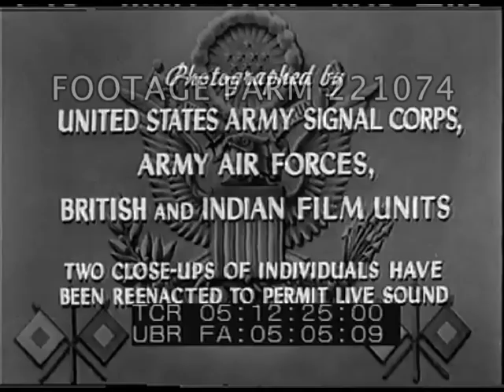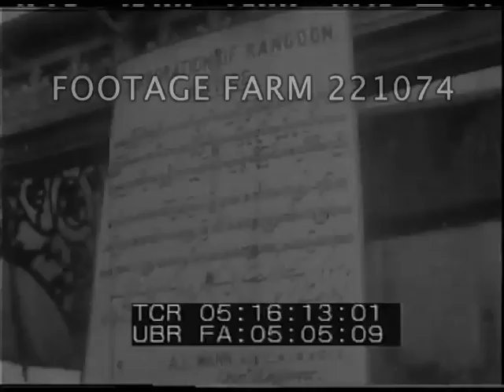The Stilwell Road R1/6 221074-03 | Footage Farm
Story of China-Burma-India Theater of Operations (CBI) during WWII.  Narrated by Ronald Reagan [?]
Aerial shot over mountains.  Animated map land bridge Burma Road to China.  Aerial shots of Burma Road.  Chinese workers build Burma Road, pounding on rocks of mountain cliffs.  Snowy mountain road w/ camels,  trucks carrying ammunition.  Animated map, pans West to show land bridge of Iran, arrows point to battles of El Alamein & Stalingrad.  Pan East to Asia, (animated map) Japanese destruction of Burma Road.
05:14:52  MacArthur & Admiral Nimitz at map.  Japanese troops march, Japanese planes bomb.  British General Alexander.  Gen. Stilwell w/ Chinese troops look at map in field.  Map of Asia w/ Japanese offensive.  Volunteer pilots Flying Tigers & RAF take off.  Japanese offensive on Rangoon, buildings bombed, top shot Burmese on top of moving train, palm trees burning.
05:16:11  Rangoon, destroyed buildings & empty streets, Buddha statues amid rubble.  Japanese troops on way to Mandalay - road sign Rangoon, Mandalay, Hanza.  Japanese offensive on Mandalay, India, aerial shots of city bombed, explosions on ground, Indian children run & man carries child.  Japanese war planes; burning buildings.  Indians on crowded train.  Animated map of Japanese progress, cutting off Burma Road.  Indian refugees on road in carts & Alexander's troops retreating.  Allied demolition squads destroy equipment & oil supplies, run to row boats, burning buildings behind.
05:18:02  Burmese refugees thru fields, on road, some w/ military uniforms.  European, Australian or US soldiers retreating, across rivers & mud on way to India.  Refugees & troops at camp, wounded carried on stretcher.
05:18:53  SOF:  Stilwell says they ought to go back and retake Burma.  Map of India, Burma, China, Indochina & Thailand.  Burma, Buddhist temples, street scenes, woman smoking shilom (cigar), tribal Giraffe woman w/ neck rings.  Aerial shot Burmese.  Allied troops thru Burmese forest w/ mules.  Turbulent river with raft, mountains, Himalayas, wind storm, monsoon rain storm, swamp.  Soldiers hack thru jungle w/ machetes.
05:20:45  Stilwell & other study map.  CBI (China-Burma-India) military command badge.  Allied Chinese troops march thru mountains.